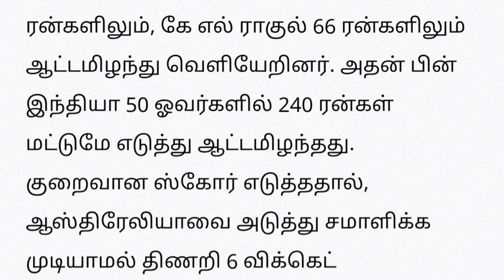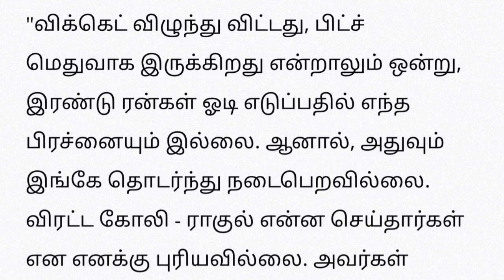கோலி..ராகுல் செஞ்சது ஏற்றுக்கொள்ள முடியாத தவறு ..விளாசி தள்ளிய கவாஸ்கர் | ind vs aus 2023 | CRICKET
Yesterday india win new zealand with peak score .all rounders ,batsman ,bowlers wicket keepers plays well.
cricket
wc cricket 2023
tamil best shorts,
cricket facts tamil,
target score in cricket tamil,
live cricket,
india vs nz
ind s nz
ind vs nz highlights live
ind vs nz update
ind s aus
ind vs aus highlights live
ind vs aus update
ind vs aus wc 2023

World Cup squad in india
Rohit (C), Hardik, Ashwin,Ishan Kishan, Gill, Kohli, Shreyas Iyer, KL Rahul, Jadeja, Shardul, Bumrah, Siraj, Kuldeep, Shami and Suryakumar Yadav

New Zealand squad: Kane Williamson (c), Trent Boult, Mark Chapman, Devon Conway, Lockie Ferguson, Matt Henry, Tom Latham, Daryl Mitchell, Jimmy Neesham, Glenn Phillips, Rachin Ravindra, Mitch Santner, Ish Sodhi, Tim Southee, Will Young.

Australia complete World Cup squad: Pat Cummins (captain), Steve Smith, Alex Carey, Josh Inglis, Sean Abbott, Cameron Green, Josh Hazlewood, Travis Head, Marnus Labuschagne, Mitchell Marsh, Glenn Maxwell, Marcus Stoinis, David Warner, Adam Zampa, Mitchell Starc.

Temba Bavuma (c), Gerald Coetzee, Quinton de Kock, Reeza Hendricks, Marco Jansen, Heinrich Klaasen, Keshav Maharaj, Aiden Markram, David Miller, Lungi Ngidi, Andile Phehlukwayo, Kagiso Rabada, Tabraiz Shamsi, Rassie van der Dussen, Lizaad Williams